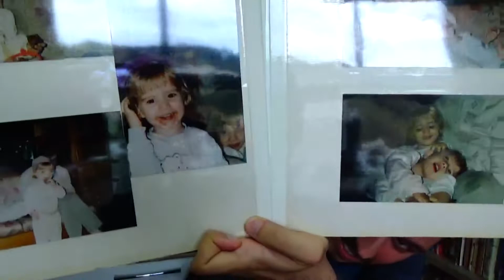A TRAGEDIA NO MUSEU NACIONAL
O Brasil segue lamentando, chocado, pela tragédia que aconteceu no Museu Nacional. No PassosDoFlavio de hoje eu te convido a pensar um pouco no contexto do Brasil quanto às artes e à cultura. Desde os políticos até eu e você!